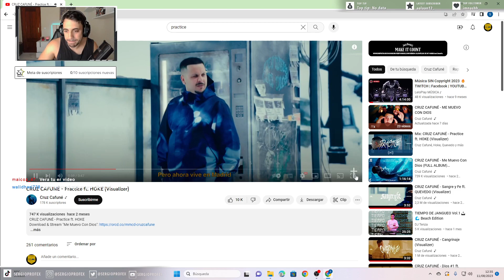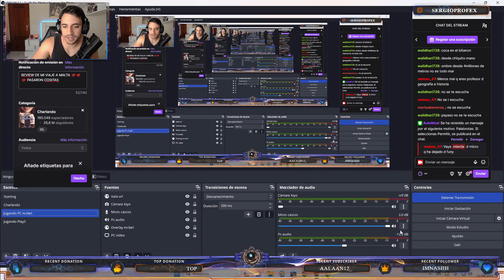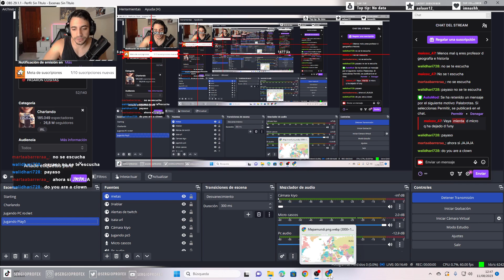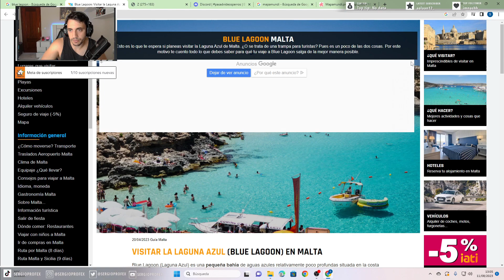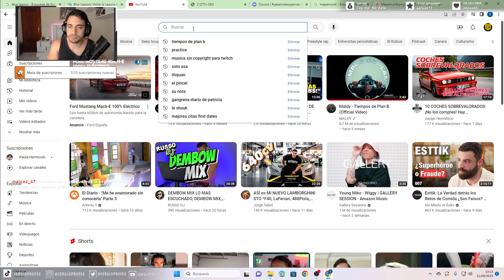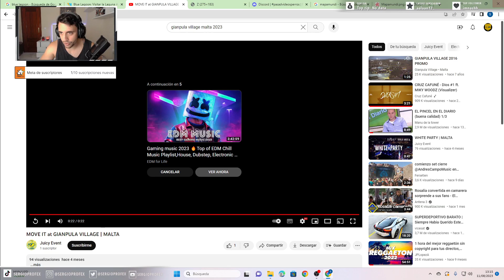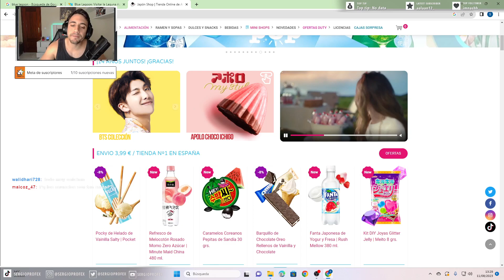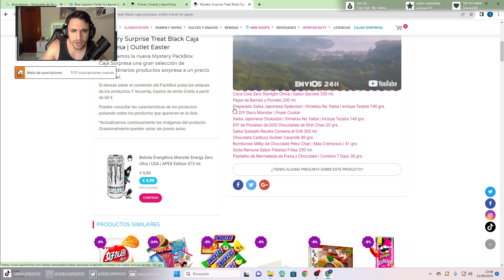NO puede ir a MALTA SIN SABER ESTO 🤐🤐🤐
DADLE LIKE SI QUERÉIS MÁS VIDEOS COMO ESTE
Que paza mi genteee si queréis apoyar al canal y no sabéis como os dejo algunas cositas:
👉 Compartirlo con to tu gente que cuanto más seamos mejor.
👉 Hablad por el chat, no me seáis perros.